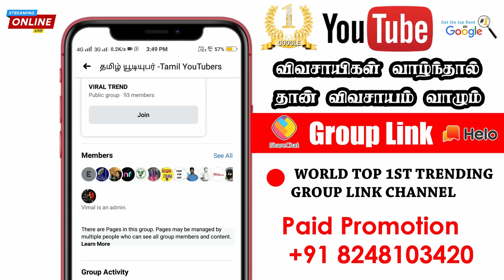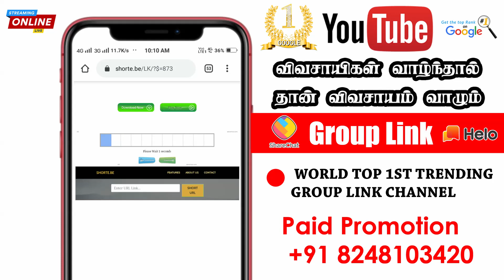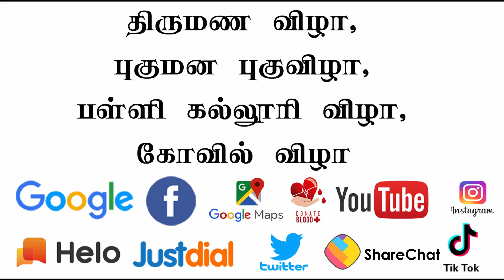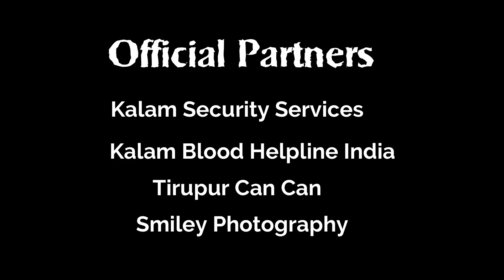🔴 Tamil Youtube Group Link 😍|💜 Youtube Channel Link 😍|❤️ Tamil Youtubers 😍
விவசாயம் வாழும்🙏

♥️ Official Partners ♥️

🔵 Smiley Photography 📸

🔴🔴🔴🔴🔴 🔴🔴   Social Media  🔴🔴🔴🔴🔴🔴🔴🔴